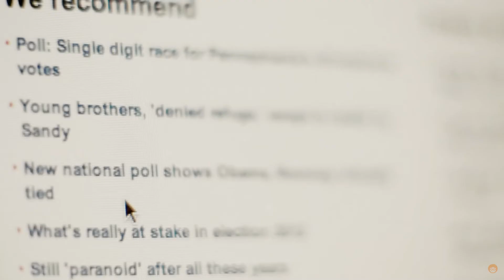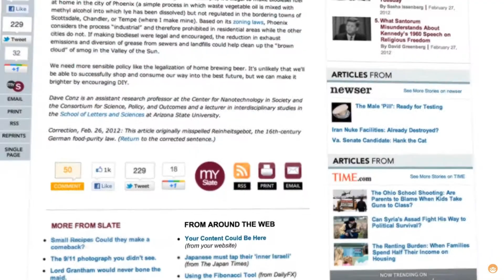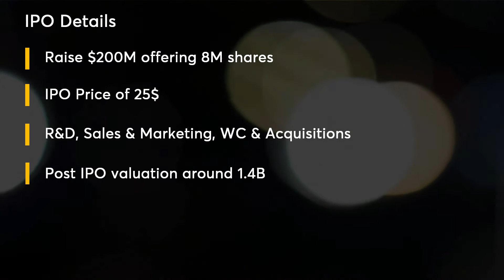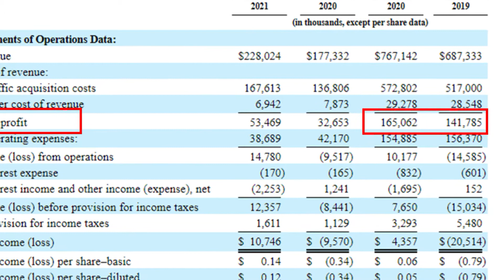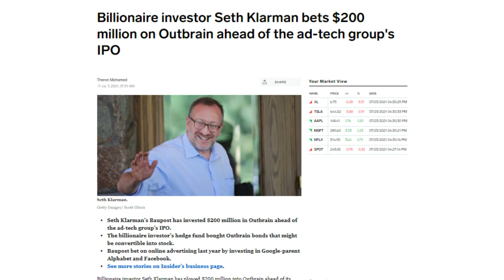Outbrain Is Going Public And Should You Be Buying? | OB Stock IPO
Outbrain Is Going Public And Should You Be Buying?

Outbrain Inc, the online content recommendation company has filed to go public and is expected to list on nasdaq under ticker symbol OB. Outbrain works with major websites to display sponsored content driving traffic to outbrain’s customer websites. Outbrain has been in operation since 2006 and has been growing aggressively producing profits and free cash flow.

Through Outbrains IPO the company expects to raise $200 million offering 8M shares. Outbrain was able to grow their revenues and the company has turned to be profitable making Outbrains IPO worth watching. However, Outbrain is operating in a very competitive market. Its growth is completely dependent on acquiring new customers and retaining existing customers. With noticeable investments from billionaire Seth Klarman I think Outbrain is a great candidate for a potential swing trade

Timestamps:
Intro: 0:00
IPO: 1:53
Competition: 2:30
Financials: 3:20
My Thoughts: 4:11

Credits:
Thumbnail: Noam Galai